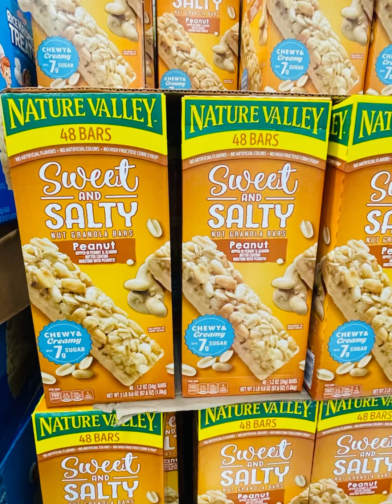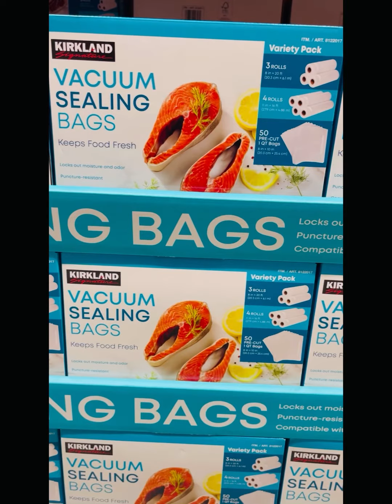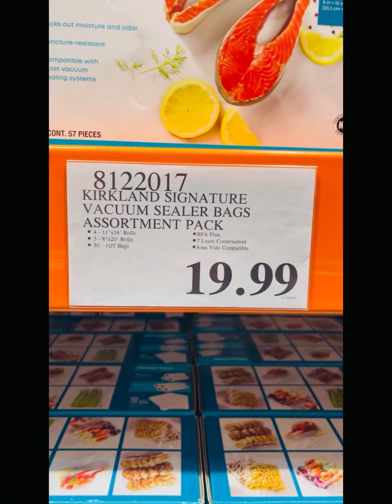COSTCO NEW FINDS NEW YEARS EVE